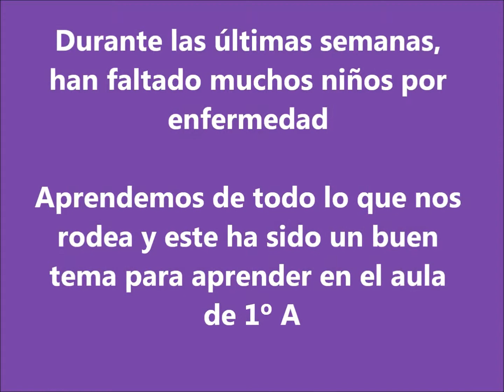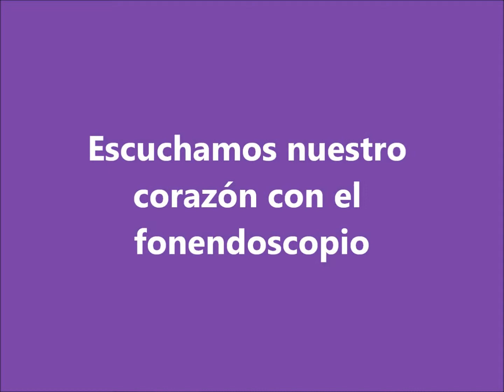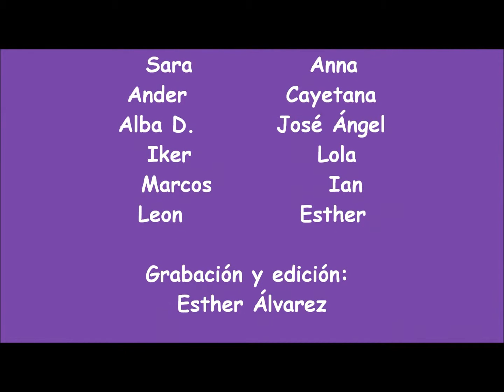jugando y preguntándonos desarrollamos el pensamiento